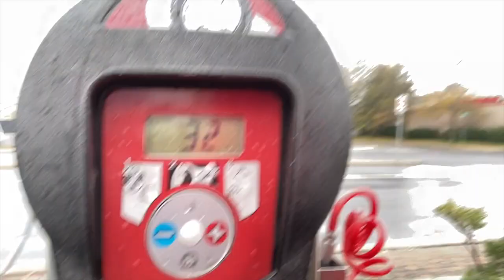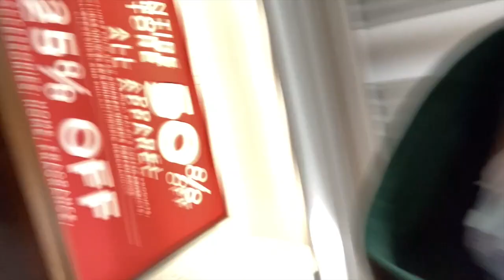*Guess What I Copped?* Outlet Shopping at POLO Ralph Lauren | Shadow Views TV